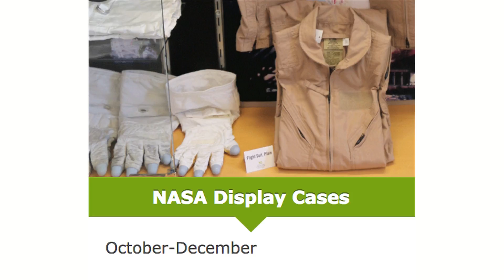Halloween at the Library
Children gathered at the library Saturday to do storytime and trick or treating. (10/29/2016)